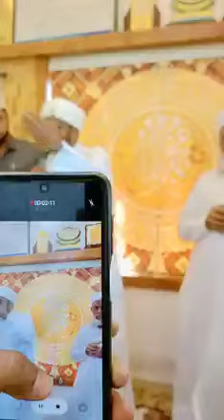3 October 2021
വസന്തം വരവായി. amani usthad - rabeeul avval - song- madh